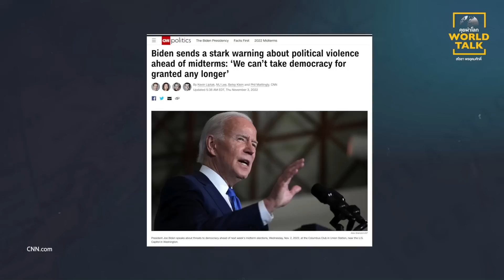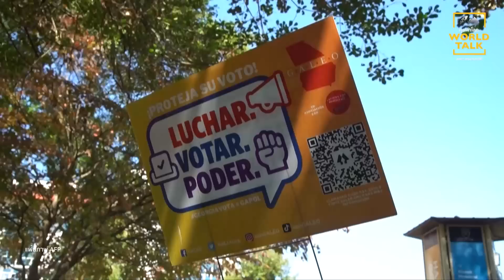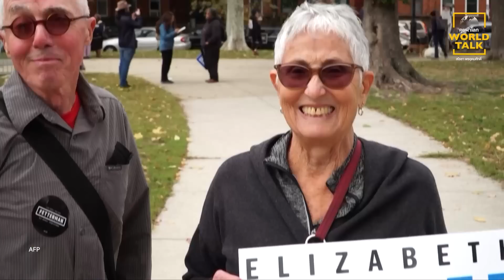ศึกใน ศึกนอก ไบเดนรับบทหนักก่อนจะเลือกตั้ง : [คุยผ่าโลก worldtalk]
: สโรชา พรอุดมศักดิ์